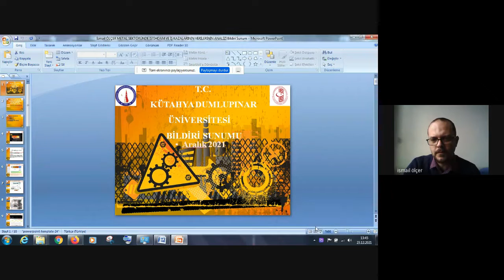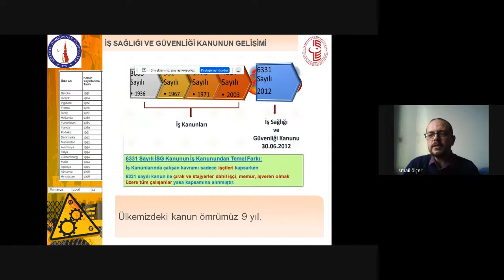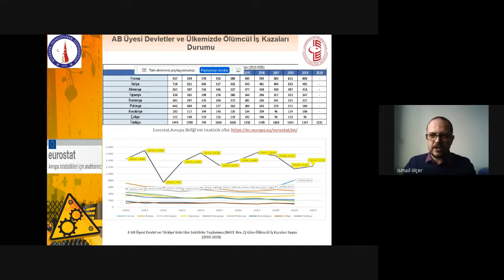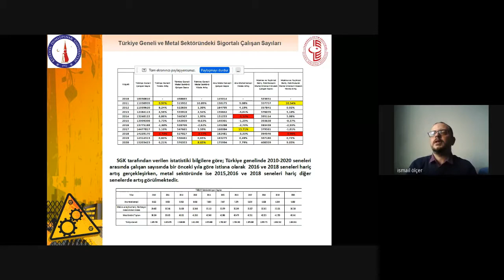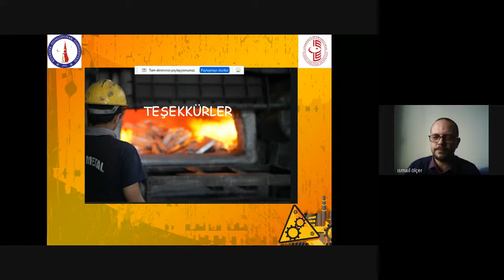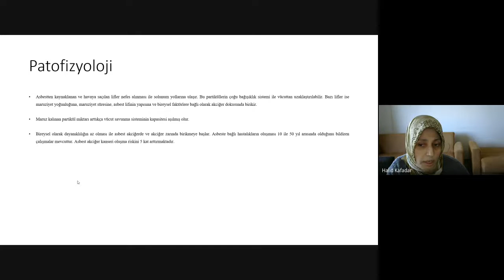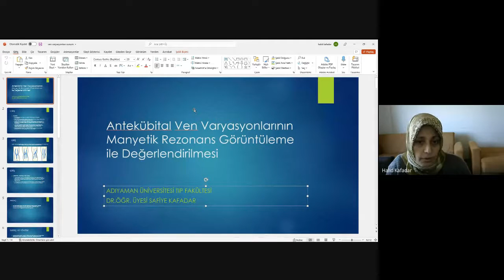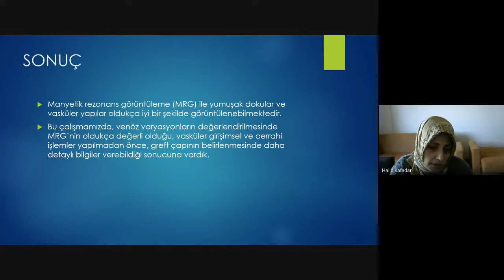DR. ÖĞR. ÜYESİ BÜLENT BÜYÜKKIDAN, 23 ARALIK 2021 PERŞEMBE, IV. OTURUM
OTURUM BAŞKANI DR. ÖĞR. ÜYESİ BÜLENT BÜYÜKKIDAN

İSMAİL ÖLÇER, METAL SEKTÖRÜNDE İSTİHDAM VE İŞ KAZASI VERİLERİNİN ANALİZİ

ÖMER NEDİM ALÇİÇEK, SAFİYE KAFADAR; BİR HALK SAĞLIĞI PROBLEMİ OLARAK ASBEST MARUZİYETİNİN DEĞERLENDİRLMESİ

YUSUF EMRE KAFADAR, SAFİYE KAFADAR, AHMET BURAK AYDEMİR, ŞEYHO CEM YÜCETAŞ; ANTEKÜBİTAL VEN VARYASYONLARININ MANYETİK REZONANS GÖRÜNTÜLEME İLE DEĞERLENDİRİLMESİ

ABDUSEMİ HOTEN, KİŞİLİK VE KİŞİSEL FAKTÖRLERİN TÜKETİCİ ÜZERİNDEKİ ETKİSİ